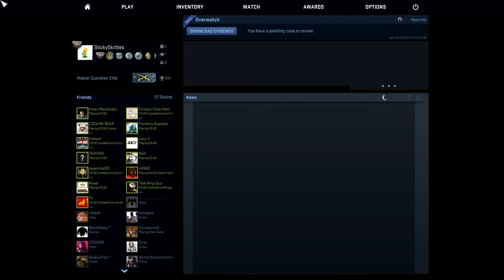CSGO: Finally MGE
MGE is my dream rank and I have finally reached that DREAMM :D
Rank: MGE